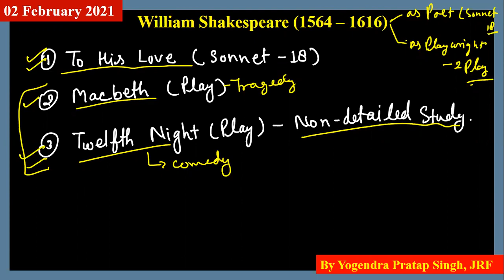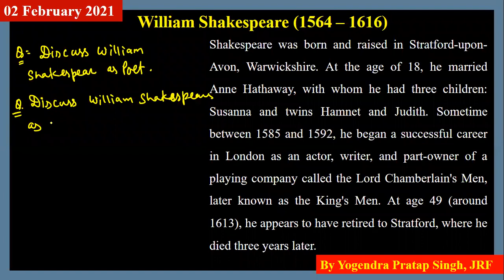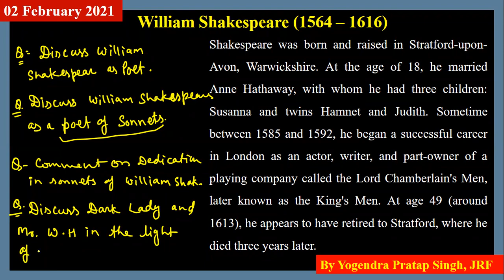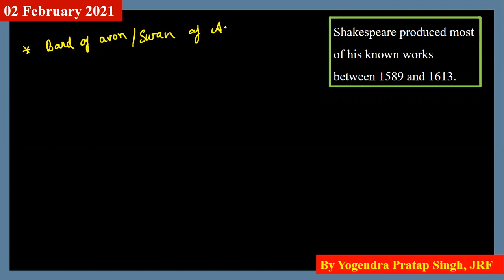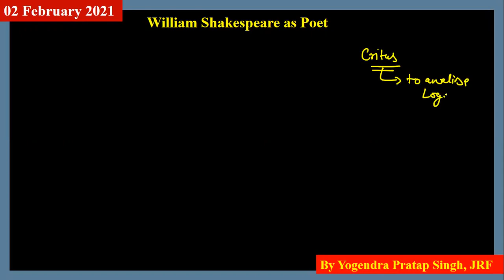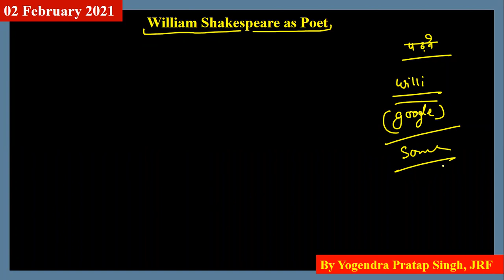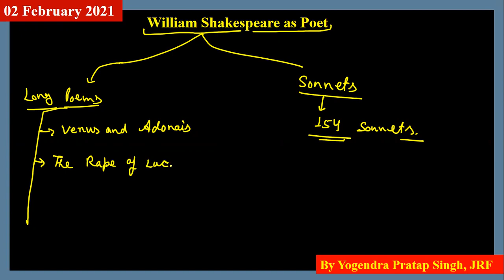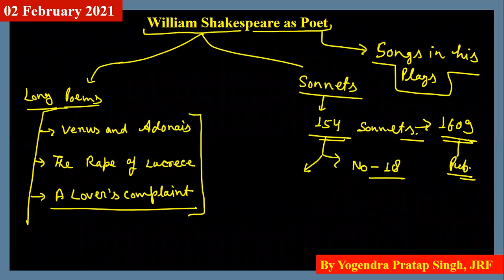To His Love by William Shakespeare || BA part - 1 English Paper - 2 || DDUGKP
DDUGU Gorakhpur, BA Part - 1 English
BA - Part - 1 English (DDUGU, GORAKHPUR).
Paper -  2 Unit - 1 Lecture - 1